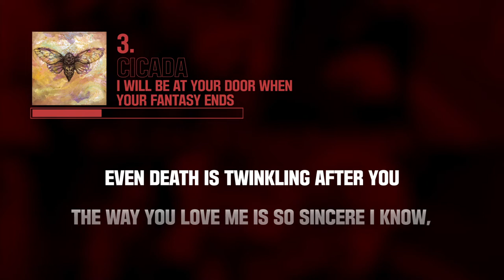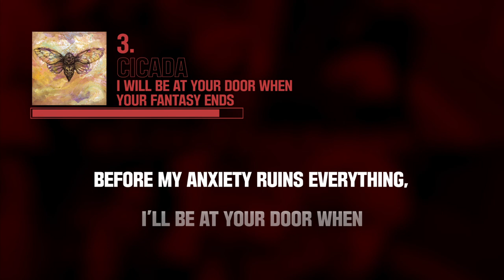[lyrics] Ms. isohp romatem - Cicada(2014) 3. I will be at your door when your fantasy ends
1. There was no pillow between us 06:38
2. 두번째 03:15
3. I will be at your door when your fantasy ends 02:40
4. Little snake in your pants 03:46
5. MS 04:34
6. Distance from you and the stars 05:43
7. Cicada 06:47